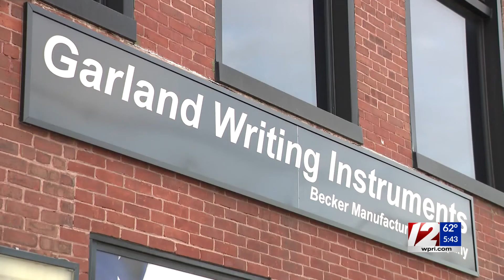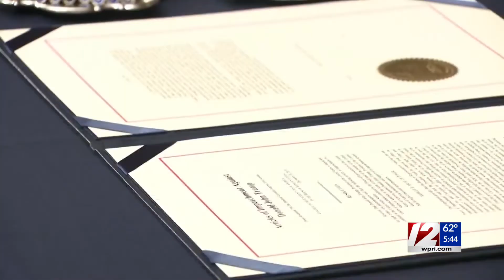Coventry-based Garland Writing Instruments closing after 93 years due to pandemic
After more than 90 years in business, Garland Writing Instruments is closing its doors for good, owner Rick Becker confirmed on Tuesday.